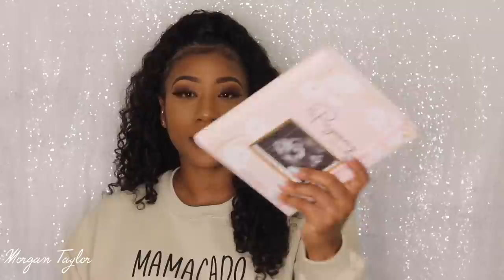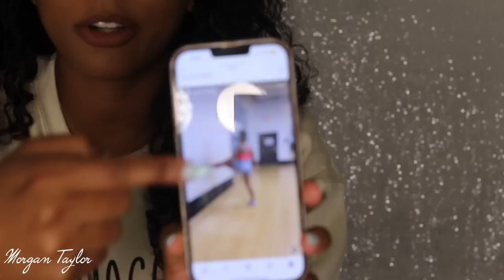Life Update: Surprise....I'M PREGNANT!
OPEN ME!

Hey everyone! Guess what?! I'm pregnant! We are expecting March 2023!
If you would like to give us a gift, here is our link to the Baby Registry:

Please mail gifts and items to:
Morgan Taylor Dickerson
2275 Marietta BLVD NW STE 270-#324